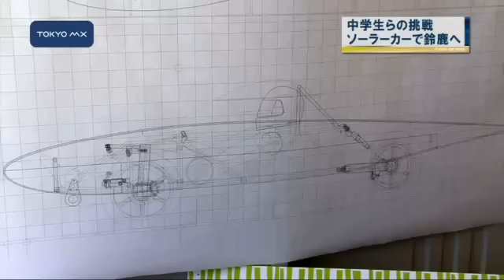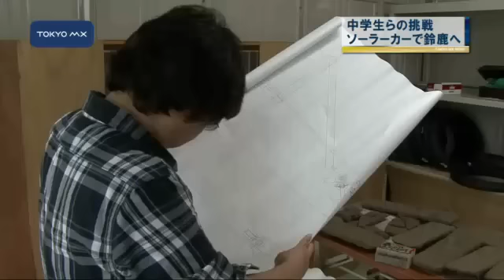中学生らの挑戦 密着！手作りソーラーカーで鈴鹿へ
江東区の中学生を中心としたチームが、来月鈴鹿サーキットで開かれるソーラーカーレースに出場します。彼らのソーラーカー作りを追いました。